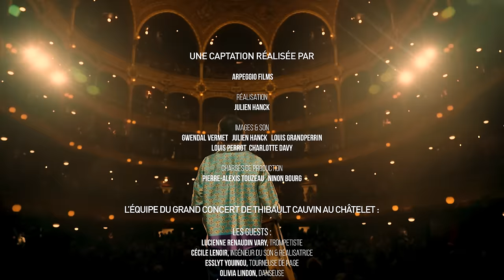Thibault Cauvin, le grand concert au Châtelet (8 Mars 2023)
Un film de Julien Hanck & Arpeggio Films.

Prochains concerts à Paris :
Série de concerts expériences « Bach intimiste » au Studio des Champs-Elysées en Décembre 2023 :